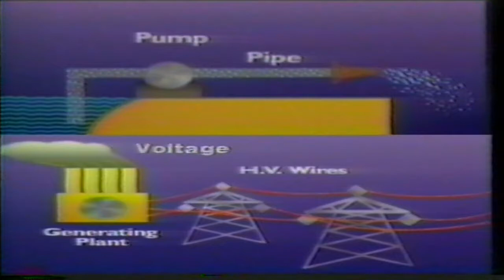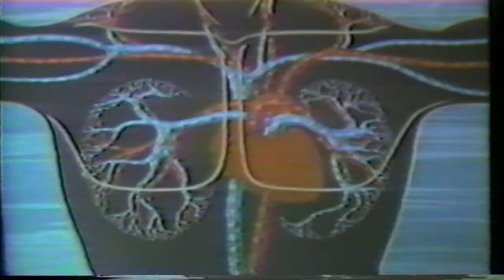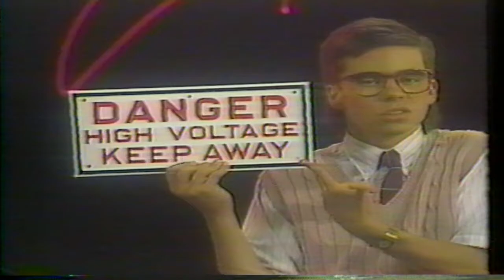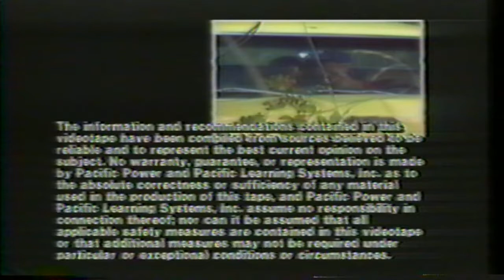Zap Rap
Electric safety video produced by Pacific Power.
In conjunction with Pacific Learning Systems, Inc.